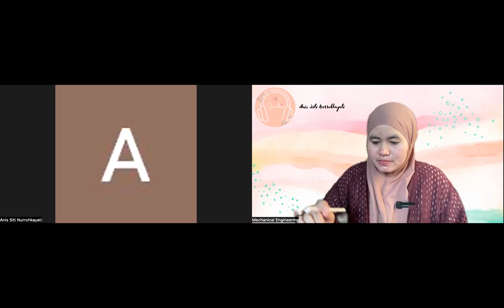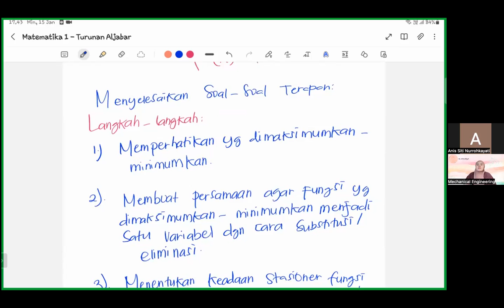Turunan Aljabar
Materi mata kuliah Prodi S1 Teknik Mesin